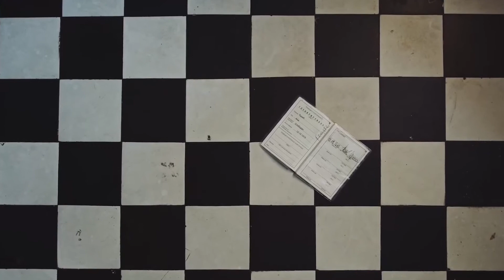220512 ESC 2022 Semifinal 2 Running Order 03 BLOG